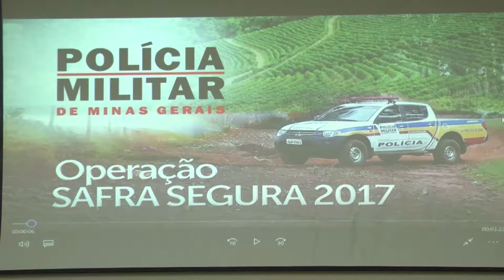Polícia Militar de Guaxupé lançou a operação Safra Segura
A Polícia Militar de Guaxupé lançou na noite de ontem a operação Safra Segura. Visando trazer maior segurança para o homem do campo, fiscalizando e promovendo rondas contínuas às propriedades rurais.